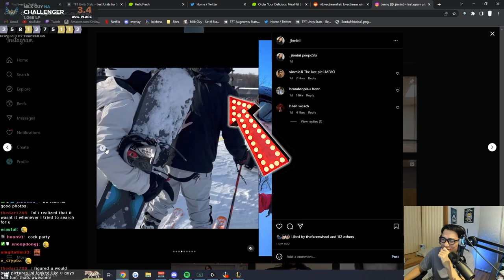This Comp Is the Reason Why Exiles Is Beyond Broken This Set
TFT Exile Laser Comp - Teamfight Tactics Patch 13.1c Comps

Milk takes Exiles as his first Augment and goes with 6 Laser Corps comp since it has the highest win-rate with this augment. Duo carry Zed/Aphelios after they buffed him with great items.

Main: Milk Guy
Smurf: BLACKPINK pepeD